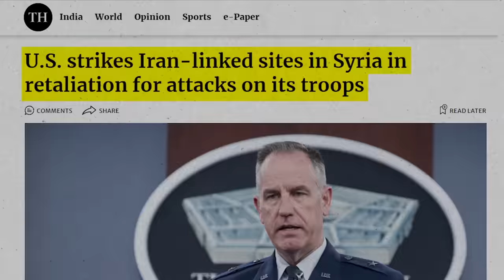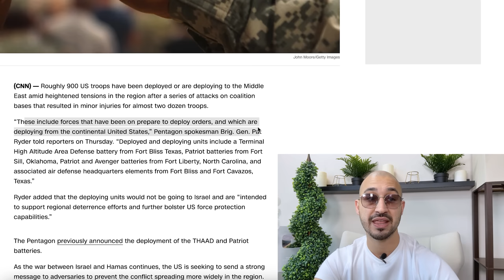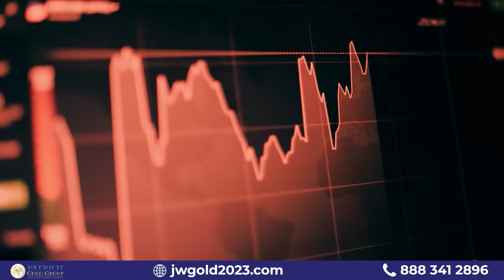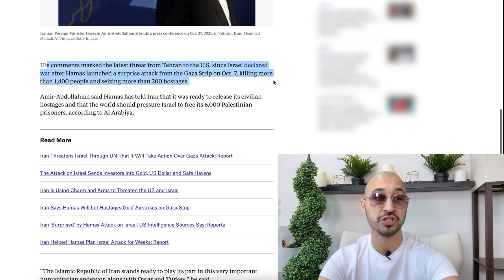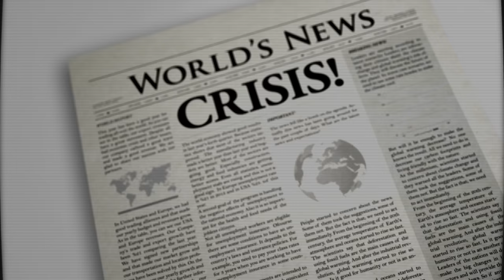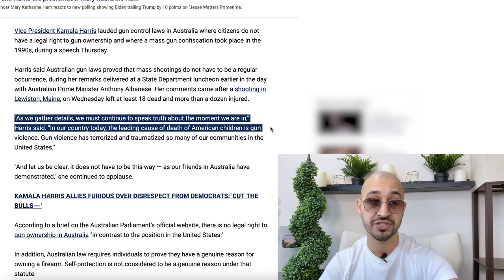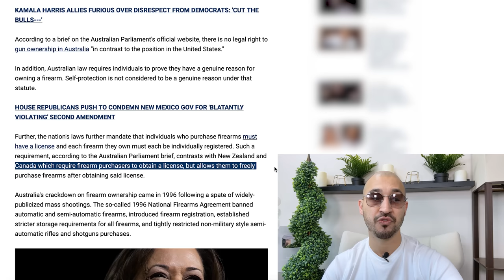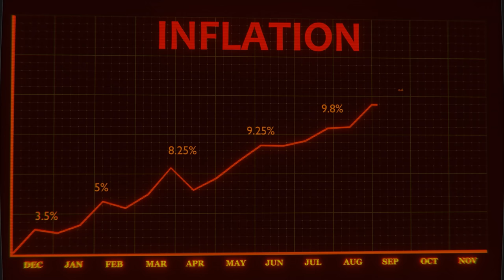U.S.A Entering World War 3